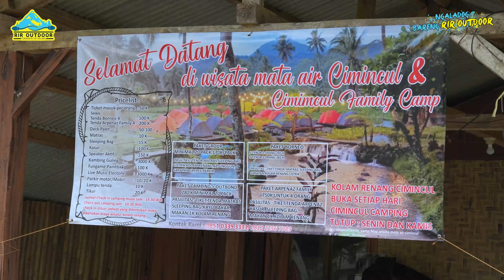WISATA MATA AIR CIMINCUL FAMILY CAMP KASOMALANG SUBANG JAWA BARAT | ASRI DAN ESTETIK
REKOMENDASI TEMPAT CAMPING CERIA ESTETIK DAN ALAMI DIKELILINGI PEGUNUNGAN DAN MATA AIR DI CIMINCUL

Untuk info lebih lanjut dan pemesanan silahkan langsung aja klik

Cek Marketplace RIR Outdoor di :
Shopee :